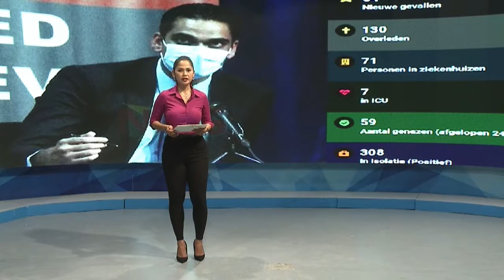08 01 2021 Ministerie van Arbeid wil meer ontwikkelingsmogelijkheden creëren voor jongeren